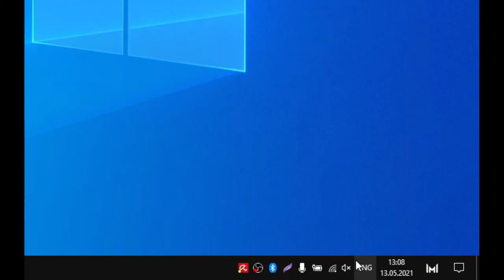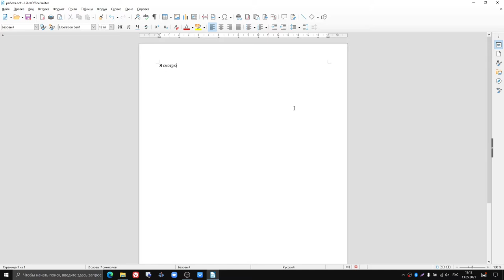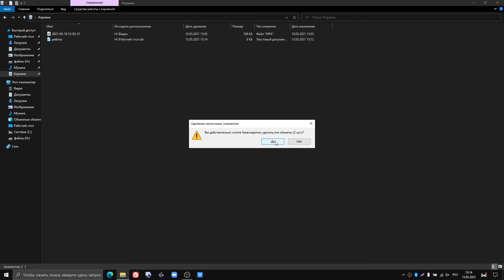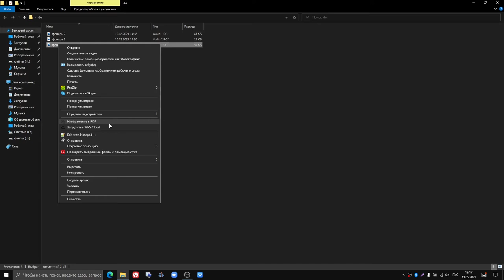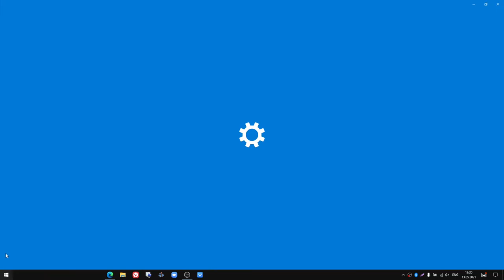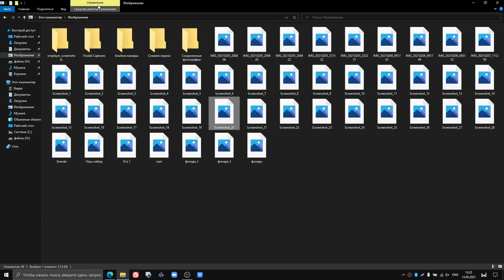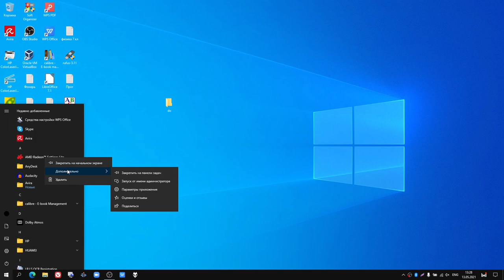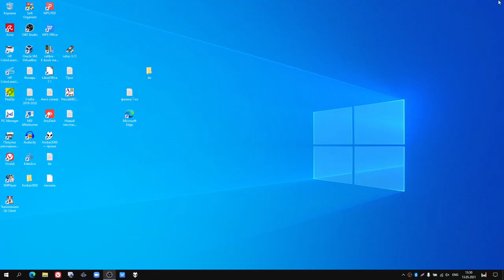Осваиваем компьютер серия 2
00:00 - Вступление
00:20 - Создаём папку
00:40 - Смена языка ввода (Alt+ Shift)
02:24 - Меняем имя файла
03:40 - Удаляем файл ( Del ; Delete)
04:50 - Скопировать файл  (Ctrl+C  ;  Ctrl+V)
05:40 - Количество памяти
06:10 - Скачиваем приложение и ставим

О канале:
Обзор ОС.